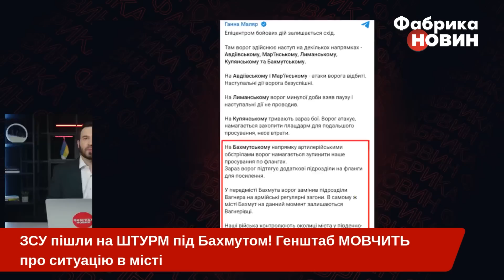🚀Тривога! ЗСУ ПІШЛИ НА ШТУРМ в БАХМУТІ і... більше ЖОДНИХ НОВИН! Що сталося? ПОДОЛЯК розкрив ПРАВДУ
Бойові дії в районі Бахмута не припиняються. Українські військові показали відео одного зі штурмів позицій росіян. Поблизу міста бійці зачищали лісосмугу та канал від окупантів. Водночас ані в Генштабі, ані будь-хто інший з військово-політичного керівництва не поділився останніми новинами з самого міста Бахмут в Донецькій області, як це зазвичай відбувалося раніше. Що відбувається? Поки маємо лише інформацію від радника голови Офісу Президента Михайла Подоляка! Усі подробиці - в цьому відео на ютуб-каналі "Фабрика новин".